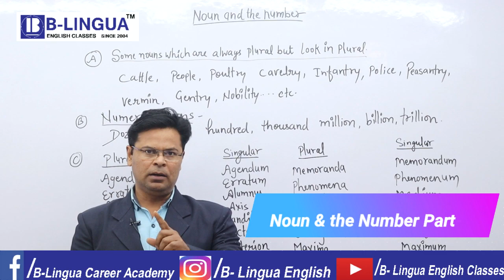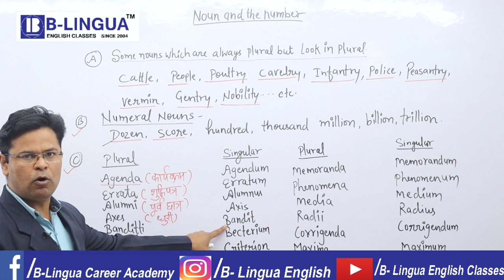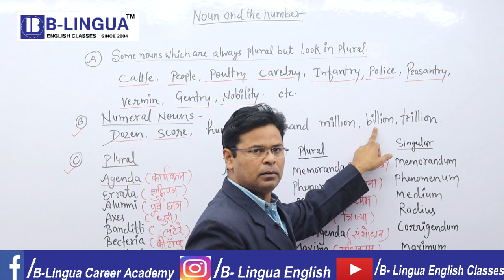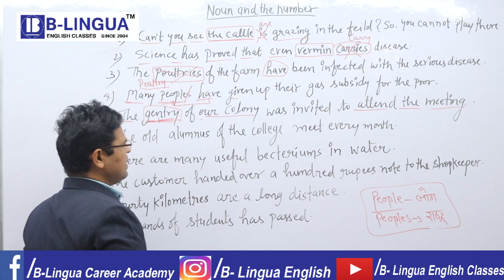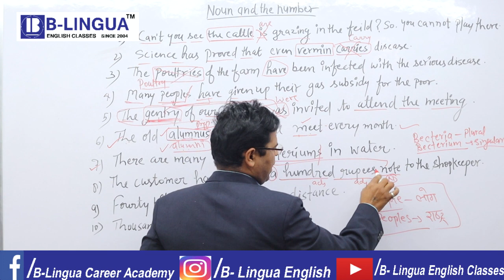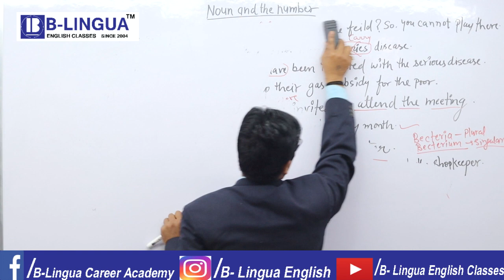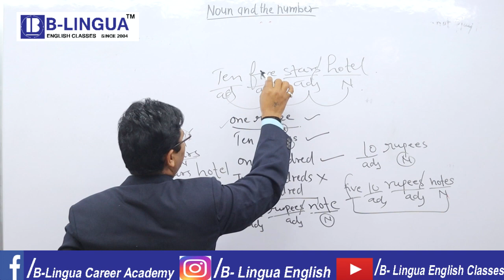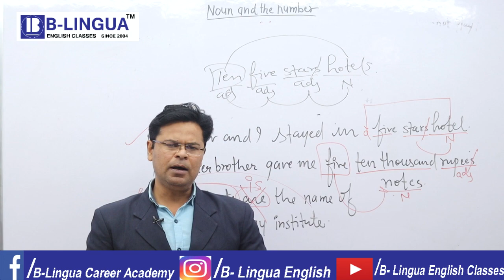Noun and the number Grammar Part -4 for SSC CGL, CPO, CHSL, CDS | SBI/IBPS PO 2023